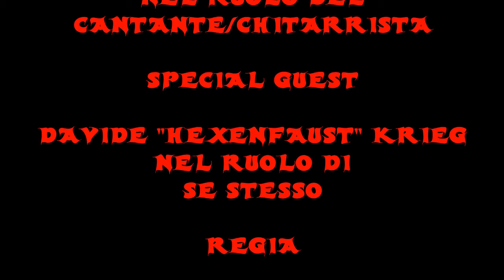Strage TV - terza puntata